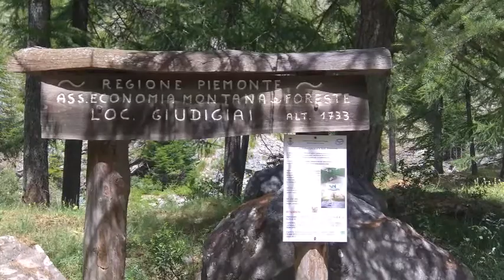Valle Argentera fino a Alpe Plane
La Valle Argentera è una vallata che inizia da poco dopo Sauze di Cesana,si raggiunge proseguendo diritto da Cesana si oltrepassa Bousson e Sauze di Cesana e dopo un lungo rettilineo prima di un tornante troverete un cartello che indica valle Argentera sulla destra e bisogna prendere per una stradina che scende al torrente Ripa,prima del ponte sul torrente cè la casetta dove un addetto riscuote il pedaggio per le auto, le bici non pagano nulla,passato il ponte si prosegue sulla strada sterrata che per tutta la valle costeggia il torrente,in questo tour siamo partiti da Sauze di Cesana e andati fino al Pian delle Milizie e poi svoltato a sinistra per Alpe Piane e ridiscesi,ma volendo da pian delle Milizie la strada proseguiva ancora.
Km percorsi : 25 partendo da Sauze di Cesana, ma si può lasciare l'auto prima del ponte e passare solo con la bici senza pagare, diminuendo il percorso di almeno 5 Km.
dislivello positivo : 620 m ma è solo l'ultimo pezzo che sale, da inizio valle fino alla congiunzione per il sentiero per Alpe Plane il dislivello è pochissimo.
tempo occorrente  A. R. senza soste : 2 ore
Musica del video con licenza free di youtube